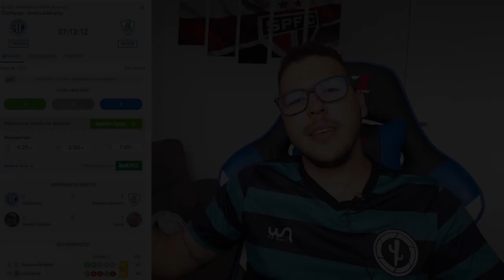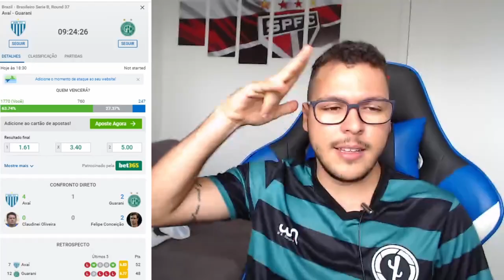PALPITE FUTEBOL DO DIA 23/01/2021 - SERIE B